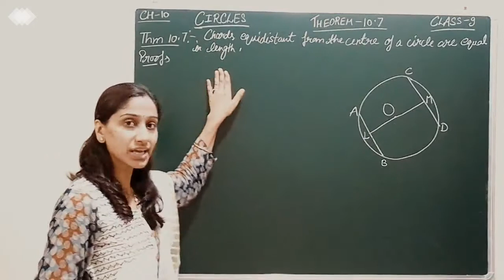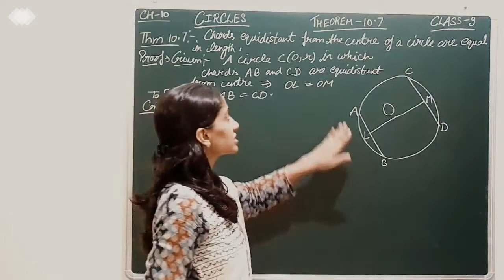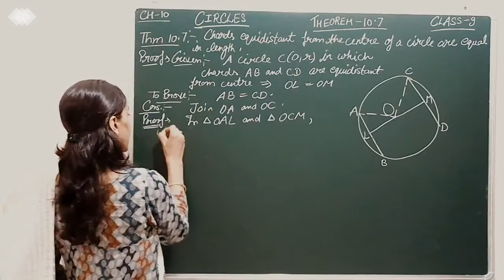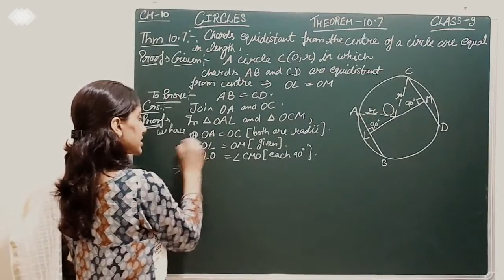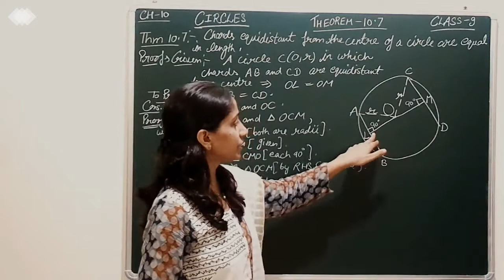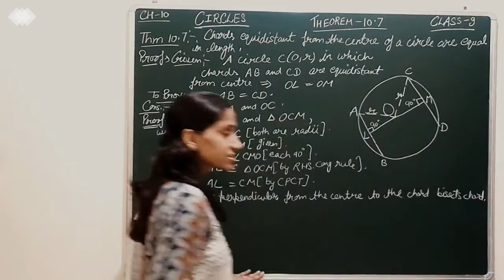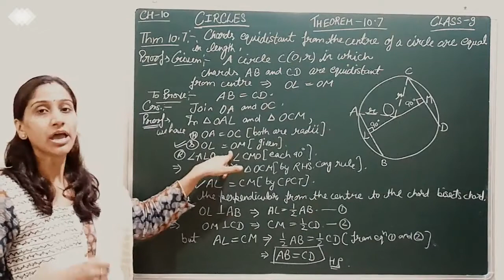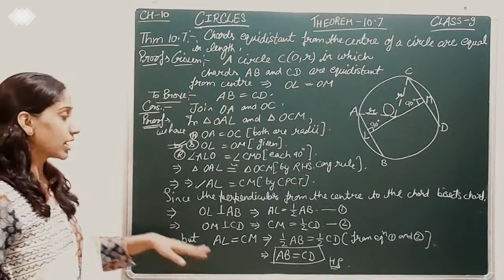CLASS 9 | CIRCLES | THEOREM 10.7 | CHAPTER 10 | CBSE | NCERT | (DAY243) | MATHS CLASS 9 | RITU JAIN